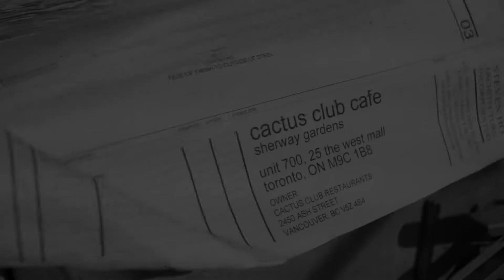Sherway Gardens Cactus Club Cafe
Opened October 24, 2018. Cactus Club Cafe Sherway Gardens, boasts two levels, 450 seats, and an all-season rooftop deck with one of the largest retractable roofs of any restaurant in North America.

Located in Sherway Gardens mall, unit 700 - 25 The West Mall, Etobicoke, ON